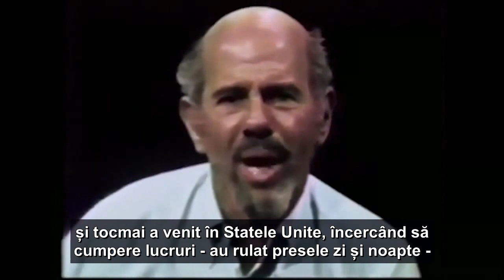Falsitatea sistemului bancar - Jacque Fresco (1974 RIP)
Scurta explicatie a sistemului bancar si a naturii sale corupte